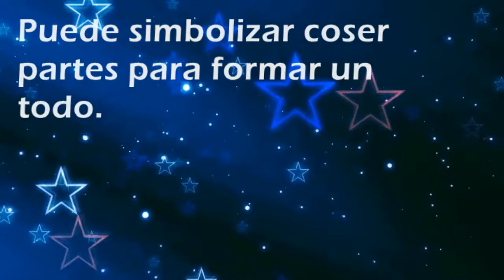Que significa soñar con: Costurera - Por SoñarSoñar.com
Cual es el significado de soñar con Costurera'?